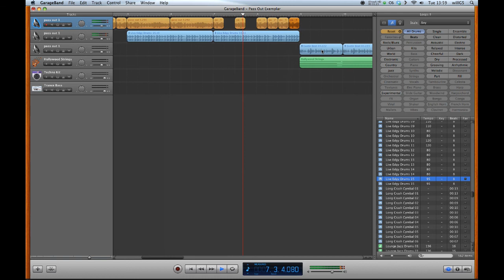Remix Pass Out Part 1